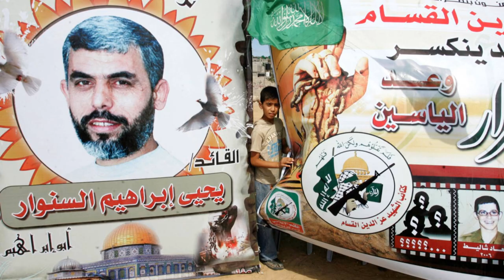Yahya Sinwar TAKES A STAND Against Israel's Shocking Move!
Israel's military has launched a powerful operation against Hamas leader Yahya Sinwar, taking him down with a combination of tank and sniper fire! This dramatic and intense video shows the moment Israeli forces took out the top Hamas official, marking a major victory in the ongoing conflict. With exclusive footage and expert analysis, we bring you the latest updates on this developing story. Don't miss this thrilling and informative video that's making headlines around the world!